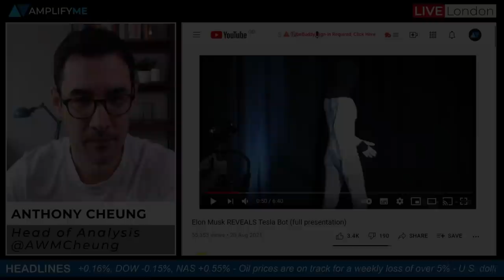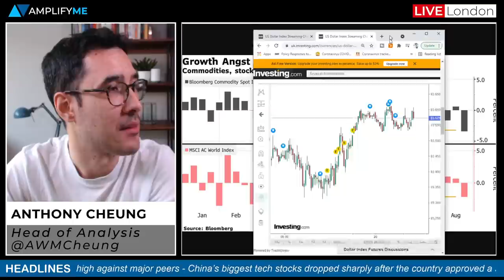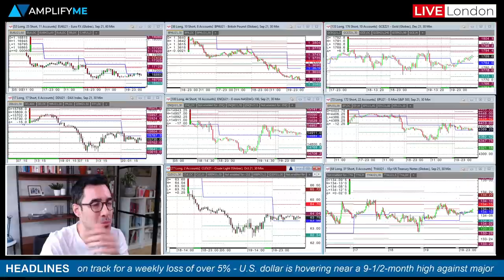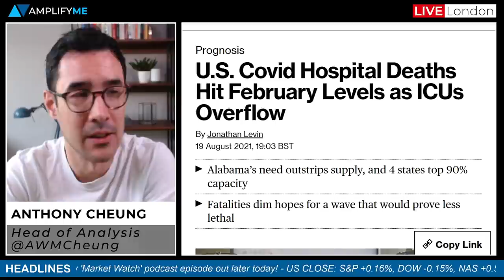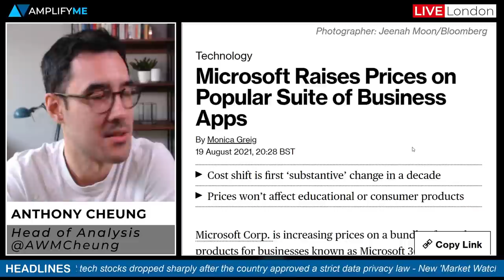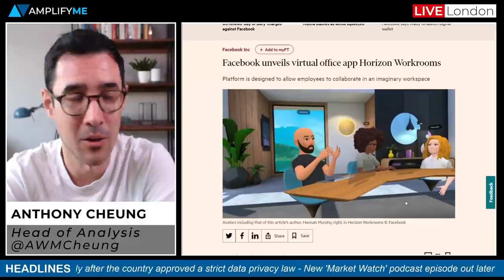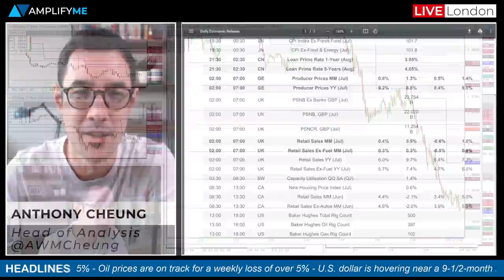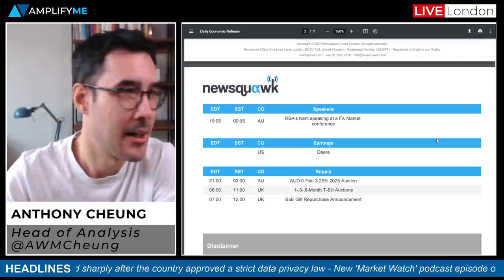Stocks & Commodities Having One Of Their Worst Weeks This Year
Head of Market Analysis Anthony Cheung discusses the main stories in focus today.

- Tesla unveils a humanoid Bot (00:00)
- Overview of sentiment with stocks & commodities under pressure (00:48)
- US COVID hospital deaths hit February levels as ICU's overflow (4:36)
- RBNZ Orr says the next rate meeting is a live one (6:11)
- Goldman Sachs economists downgrade Q3 GDP forecast for US (6:55)
- Microsoft outperformed yesterday on price hike (7:55)
- Amazon to open department stores (9:10)
- Facebook announces virtual office app Horizon Workrooms (10:11)
- Elon Musk reveals Tesla Bot at AI DAY (11:07)
- Calendar events today (12:36)